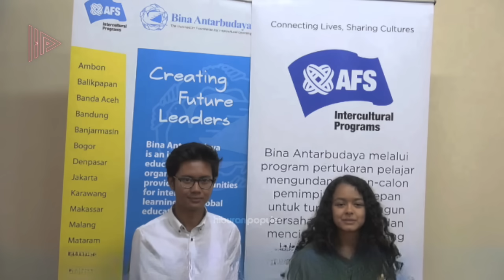MUTIARA BASWEDAN ANAK ANIES SANGAT CERDAS!? Adu Gaya Bicara Anak Presiden dan Capres Di Depan Publik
Putri pertama dan dua anak tunggal ketiga calon Presiden 2024, juga ikut menuai atensi seiring dengan publisitas ayah mereka dalam beberapa waktu belakangan. Baik Mutiara Baswedan, Didit Prabowo hingga Alam Ganjar, menarik diskusi khusus dari publik dan di antara audiens pendukung paslon capres-cawapres. Mulai dari bandingan prestasi, gagasan ketiganya, serta seberapa besar talenta ketiga capres menurun pada masing-masing anak.
Nah, kira-kira siapa nih anak capres yang memiliki, kepribadian, gagasan hingga gaya bicara mumpuni yang disukai warganet, dan  mengambarkan kapasitas mereka menjadi pemimpin di masa depan?